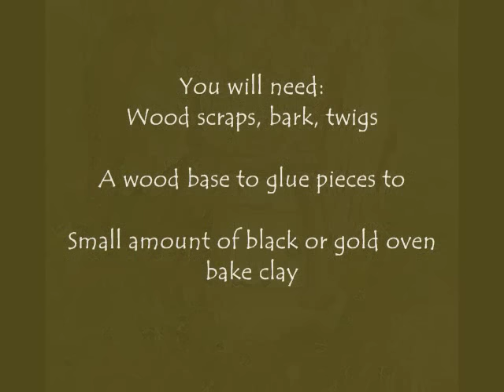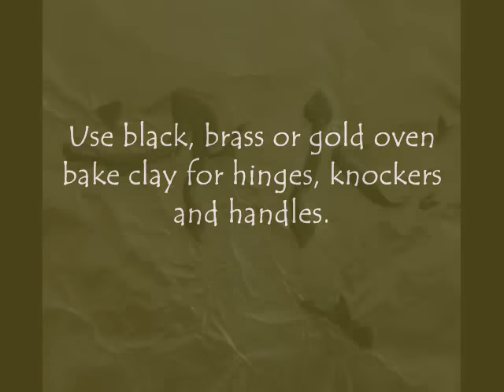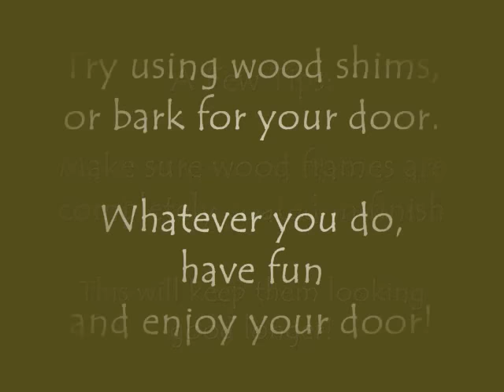Making Wooden Fairy & Gnome Doors Pt 2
Learn to make gnome and fairy doors! They're fun in the garden and make great gifts.